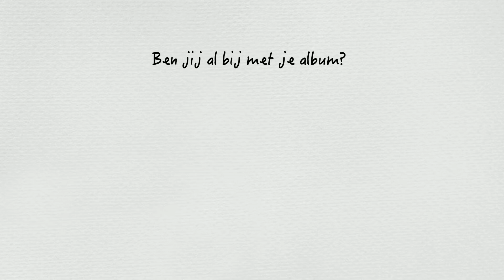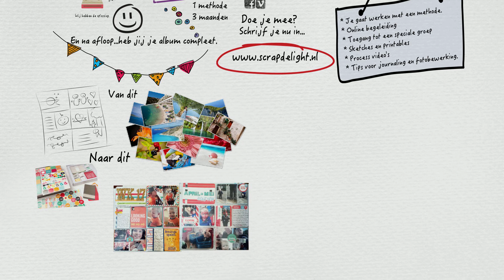p3 workshop intro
Start is 2 oktober 2015